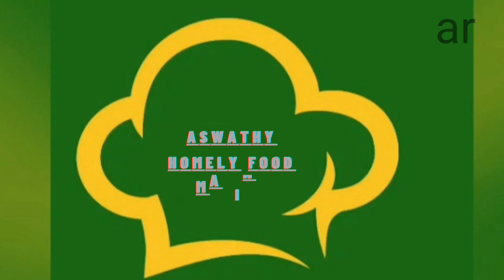മുട്ട വീട്ടിൽ ഉണ്ടോ ? ഉണ്ടെങ്കിൽ ഈ കിടു ഐറ്റം ഉണ്ടാക്കിനോക്കൂ |Egg Pepper Fry / Spicy Egg Fry Recipe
Egg Fry